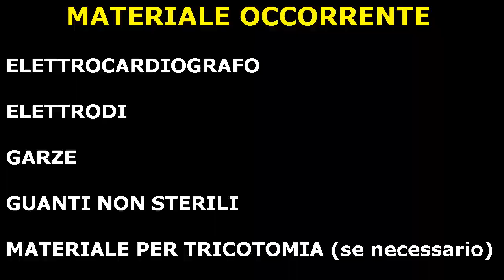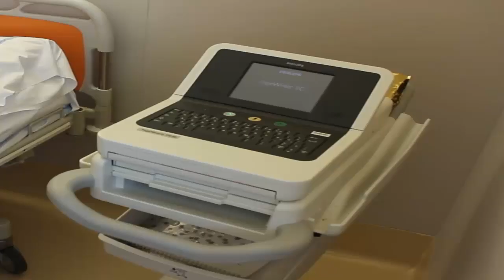EFFETTUARE UN ECG - Infermieristica Miulli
VIDEOTECA DIDATTICA CREATA DAGLI STUDENTI VINCENZO FERRULLI E ROSSELLA SOLARE
CORSO DI LAUREA IN INFERMIERISTICA - POLO UNIVERSITARIO MIULLI, ACQUAVIVA DELLE FONTI